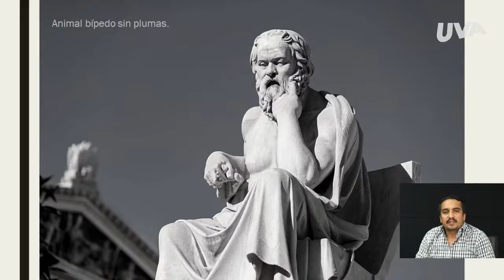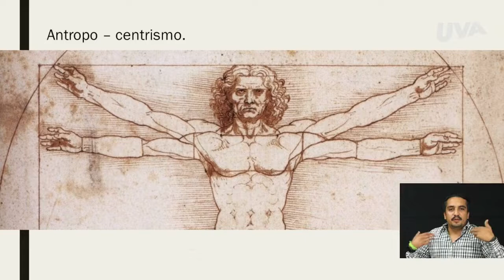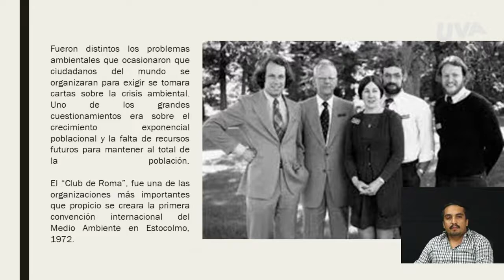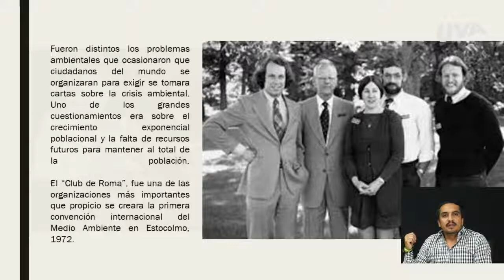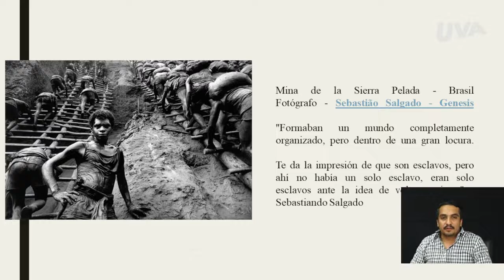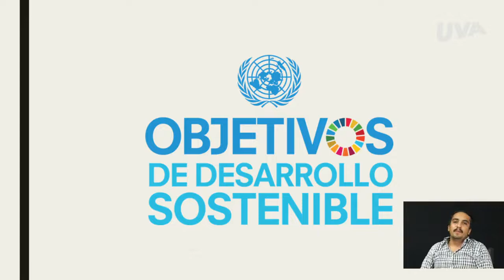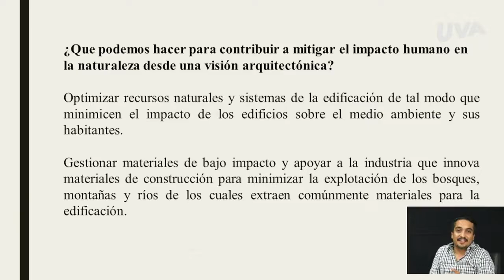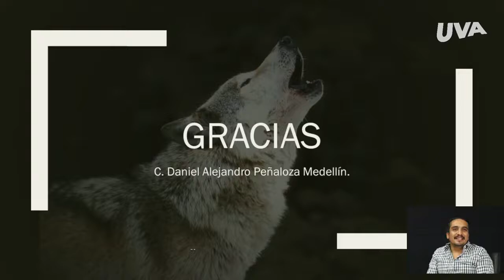La Naturaleza y la Arquitectura - Universidad Vizcaya de las Américas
El Lic. Daniel Peñaloza, nos comparte le tema "La Naturaleza y yo" donde nos explica los objetivos para el Desarrollo Sostenible